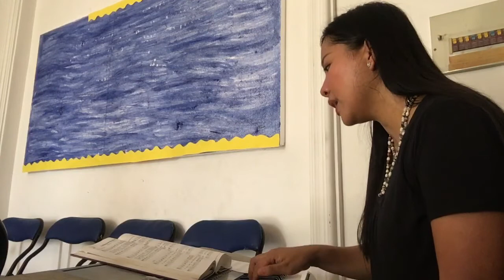Nothing but the Blood of Jesus (different version)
tried the other version of NothingButTheBloodofJesus (sorry not as perfect as it is tho😅✌🏼)